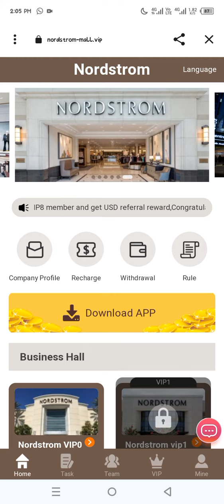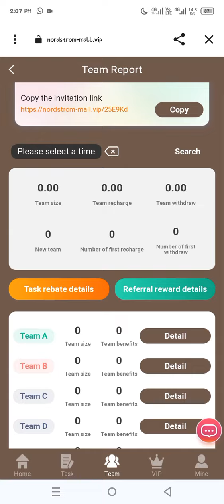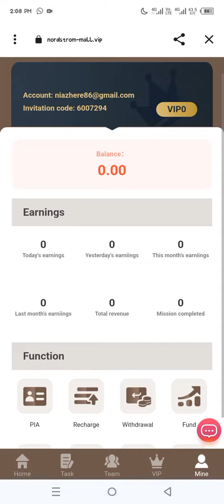New USDT Earning Website Here | A New Highly Profitable Site | Earn In USDT@kttechnicaltricks928